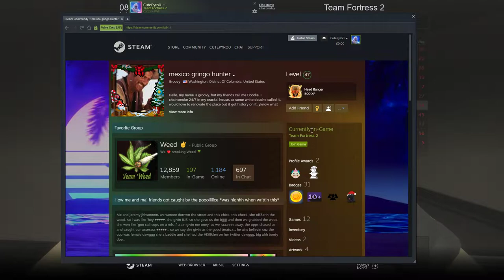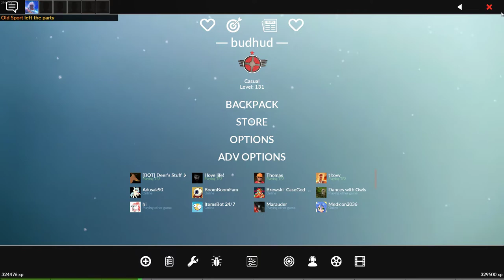savetf2 more like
cheater using aimbot and walls as seen and a team doesn't kick till after winning the match what is the point of asking valve to update vac when player can't be arsed to kick a obvious cheater in there own team